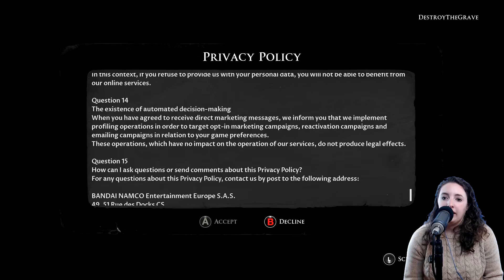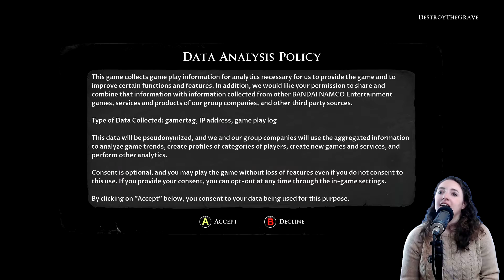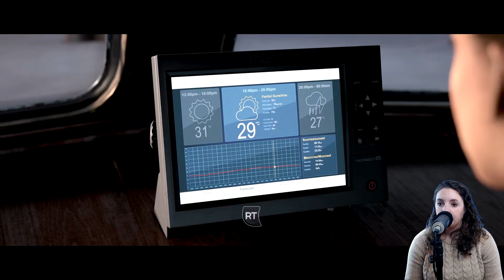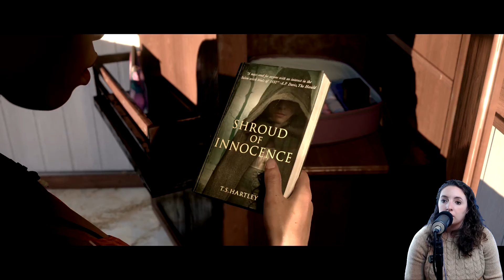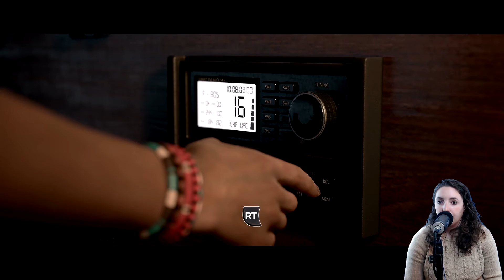Set Sails To The HAUNTED SHIP! | Man of Medan Part 1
As we begin to set our sails to begin Man of Medan we start to understand the mystery of the game. Something strange happens to our ship, possibly making it haunted...or is it?

Equipment We Use 💥:

Capture Card 💻:

It's the best way to support us for free if you want to listen to the audio version: